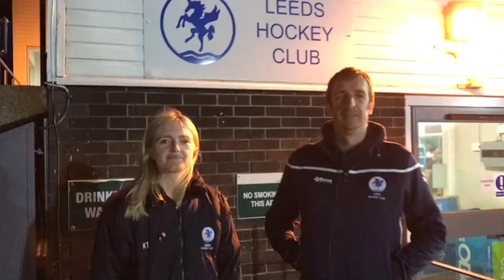Women's 1XI v Alderley Edge 1XI - 12/03/22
Club Chairman Phil Stubley, chats with Women's 1XI Captain Katie Toogood, after their 2-0 victory over Alderley Edge.